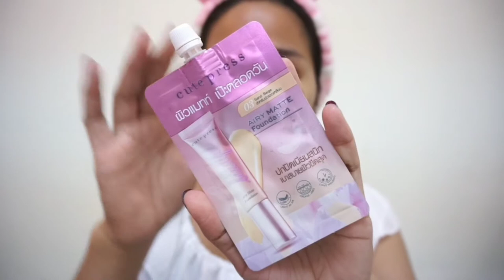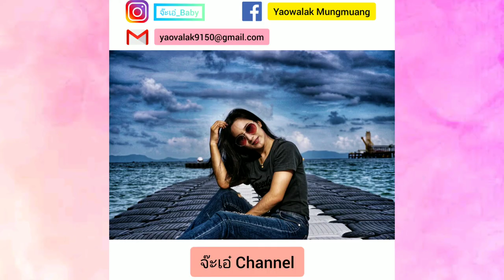Review รองพื้น Cutepress ถูกแหละดีจริงมั้ย | จ๊ะเอ๋ Channel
ขอบคุณที่เข้ามาดูคลิปวิดีโอช่องเอ๋นะคะ อย่าลืมกด like กด Share กด Subscribe กดกระดิ่งกริ๊งๆ และ Comment เป็นกำลังใจให้เอ๋ในการทำคลิปต่อ ๆไป ด้วยนะคะ แล้วเจอกันใหม่คลิปหน้าน๊าาา จุ๊ปป๊อก ❤️